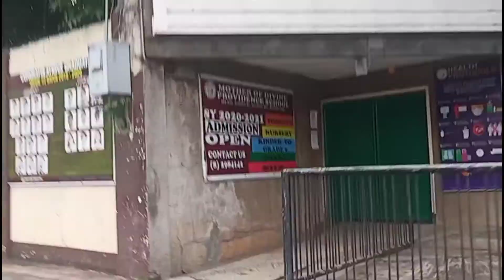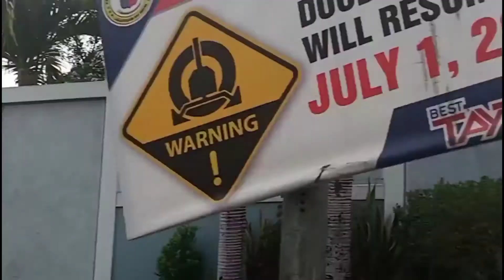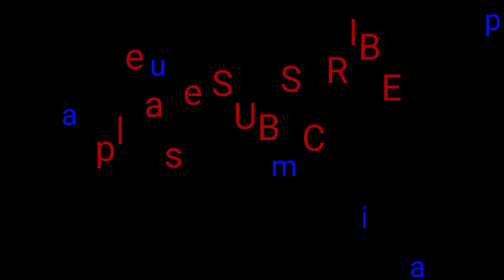SAAN ANG BILIHAN NG TELA I MAGKANO ANG RETASONG TELA I ROAD TO 100 SUBSCRIBER I Arisilagan TV